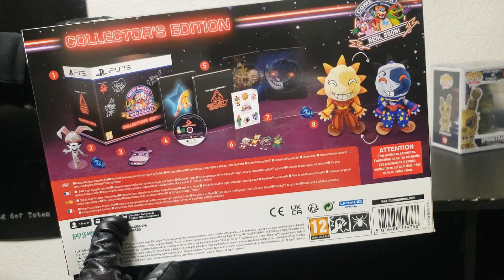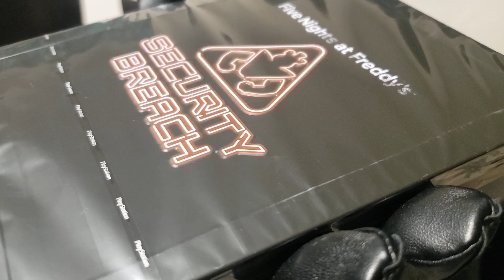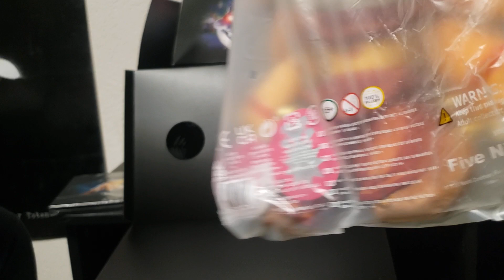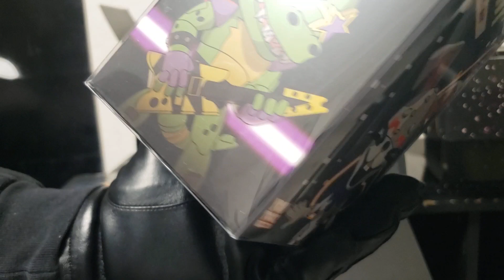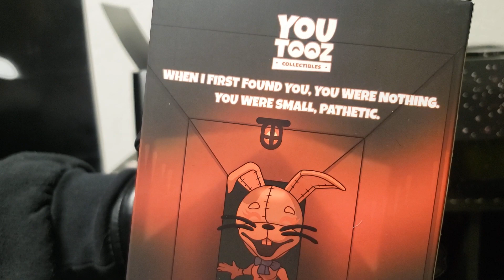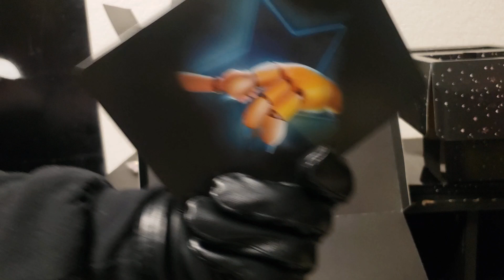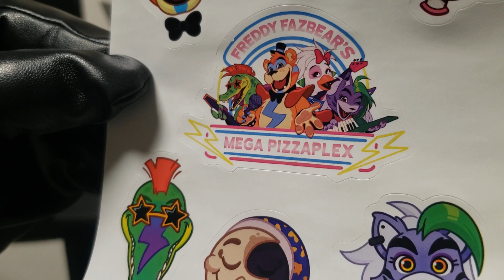Unboxing - FNAF Security Breach (Collector PS5 - Freddy Fazbear Mega Pizzaplex Collector's Edition)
Ça vous dit de découvrir le contenu de la collector de FNAF Security Breach ?
Une collector pour 150 euros qui franchement vaut le détour !